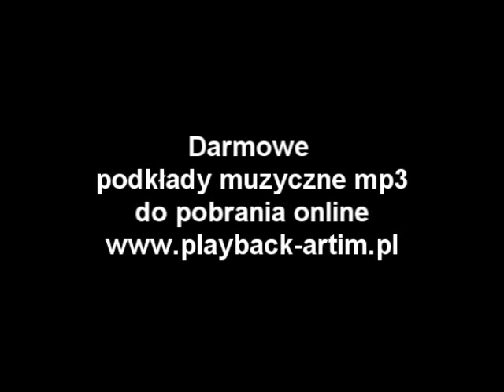darmowe podkłady muzyczne do pobrania jedwab stachursky